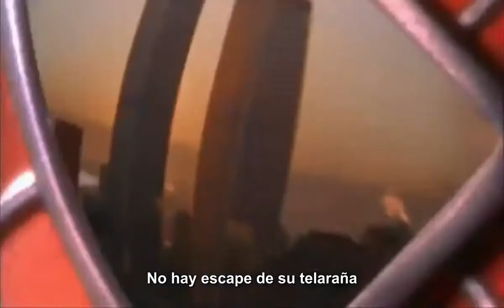Aerosmith - Theme From Spider-Man (Subtitulado)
Esta gran cancion clasica, cover en los 00's, subtitulada, traducida en español, de esta legendaria banda, con este video editado con las escenas de este gran superheroe, Saludos... Music Video (Tren Rojo) (TrenRojoCruzandoo) (Tren Rojo Cruzando)